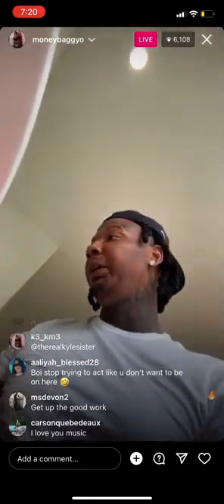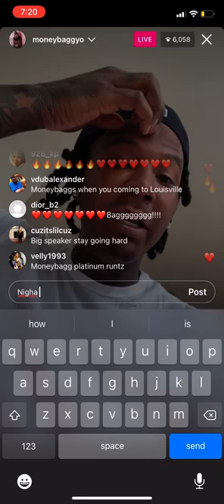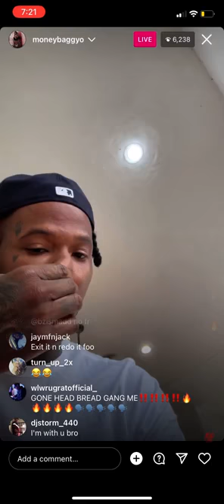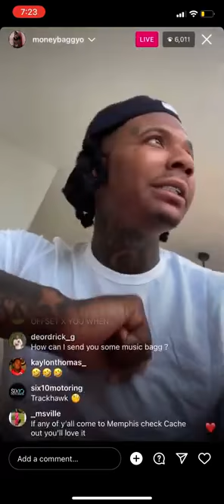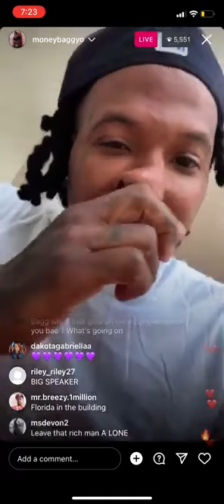Moneybagg Yo On Instagram Live Mixin His Mixtape